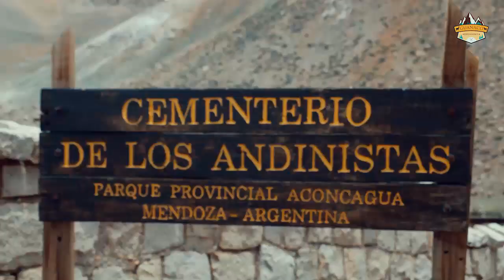Expedições ao Aconcágua 2023 / 2024 - Plaza de Mulas - Reserve Já sua Vaga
Expedição ao Aconcágua
Expedições ao Aconcágua

Voce esta no canal Guanaco Expediciones. Somos uma empresa de expedições em alta montanha principalmente no Aconcágua e região.

Trekking indicado pra quem esta interessado em ingressar em alta montanha obtendo grande experiencia. Passando pelo vale de Horcones, Confluencia, Plaza Francia, Parede Sul e Plaza de Mulas (4.300m).  São percorridos aproximadamente 36 quilômetros e 1.500 metros de desnível numa incrível experiência onde podemos contemplar toda a rota normal do Aconcágua e seus acampamentos e experimentar o ar rarefeito e os desafios da altitude.

Críticas, sugestões e elogios são muito bem vindos.

Ficariamos muito gratos se você apoiar o nosso canal, inscrevendo-se, curtindo, e compartilhando, isso nos ajuda a dedicar mais tempo ao nosso trabalho e a evoluir sempre.